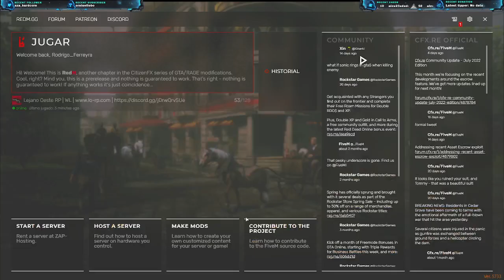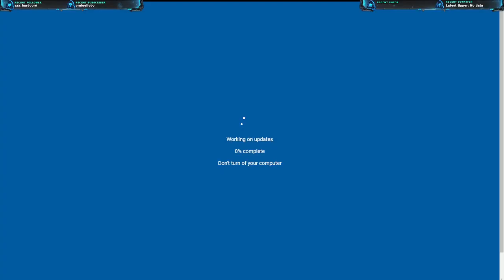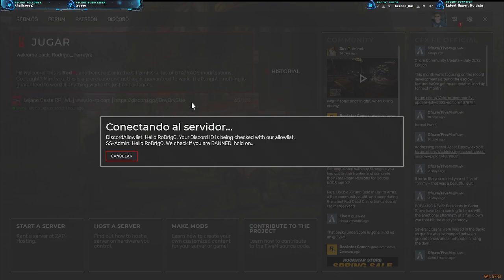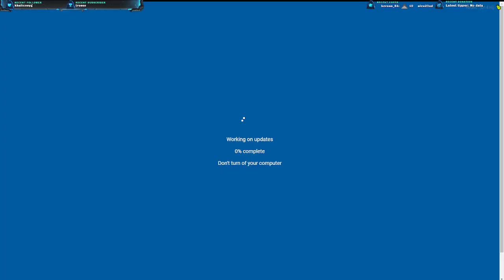Patrick Adams #7 - Lejano Oeste